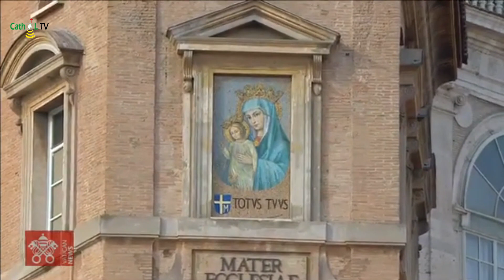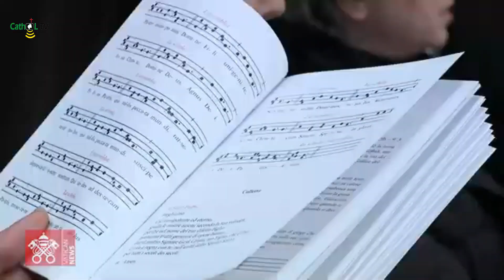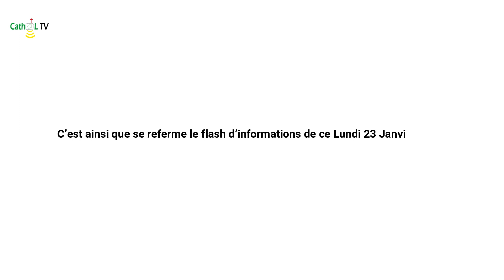FLASH D’INFOS DU LUNDI 23 JANVIER 2023